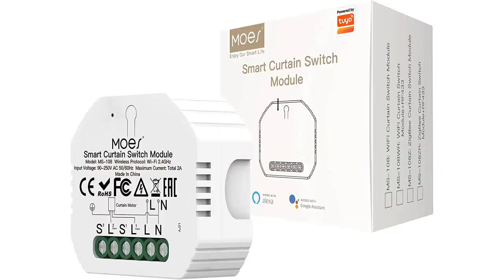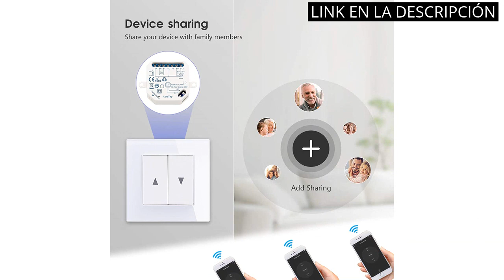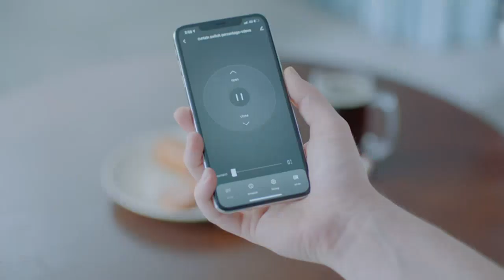【Motor persiana wifi】Los 6 mejores motores para persianas inteligentes con wifi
✋  Aquí están los 6 mejores motores para persianas inteligentes con wifi disponibles en el mercado.

??? ENLACES DE COMPRA MOTOR PERSIANA WIFI ???

1) 【LED Controlable】Alexa Interruptor Persiana, Maxcio Interruptor Wifi Compatible con Alexa y Google Home, Control de APP y Función de Temporizador, para Motor Persiana, Motor Tubular

2) MOES Tuya Alexa Módulo Persianas WiFi Inteligente, Módulo Interruptor de Interruptores para Persianas y cortinas con Motor eléctrico, Compatible con Smart Life App, Alexa y Google, Solo admite 2.4Ghz

3) LoraTap Interruptor Persianas WiFi, Relé de Persianas Temporizador Inteligente para Cortina Eléctrica, Control Remoto por Teléfono, Compatible con Alexa y Google Home para Control de Voz, 300W

4) Relé de Persianas WiFi con RF Control Remoto, Maxcio Interruptor Persianas WiFi con Función de Porcentaje Control por App y Voz, para Motor de Persiana, Toldos, Cortinas

5) 【Upgrade Porcentaje】 Interruptor Persianas WiFi, Maxcio Interruptor Persianas Control por Porcentaje de App y Voz Compatible con Alexa/Google Home para Motor Persianas, 2 Packs

6) 【Porcentaje】Interruptor Persianas WiFi, Maxcio Relé de Persiana WiFi con Función de Porcentaje Control por App y Voz, Interruptor de Persianas Compatible con Alexa/Google Home, 2 Piezas

00:00 - Intro
00:05 - 1) 【LED Controlable】Alexa Interruptor Persiana, Maxcio...
00:41 - 2) MOES Tuya Alexa Módulo Persianas WiFi Inteligente, Módulo...
01:22 - 3) LoraTap Interruptor Persianas WiFi, Relé de Persianas...
01:54 - 4) Relé de Persianas WiFi con RF Control Remoto,...
02:28 - 5) 【Upgrade Porcentaje】 Interruptor Persianas WiFi, Maxcio...
03:09 - 6) 【Porcentaje】Interruptor Persianas WiFi, Maxcio Relé de...
03:46 - Outro